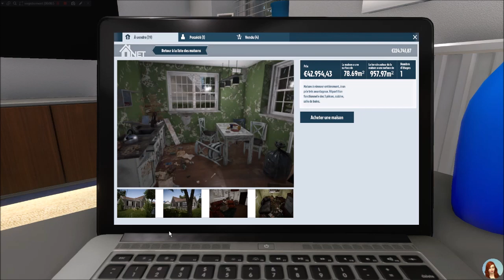Nouvelle maison à rénover ! - EP 21 - HOUSE FLIPPER fr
Rejoignez moi:
⭐ ID Origin: agentshirley